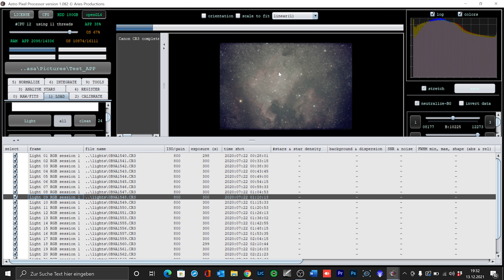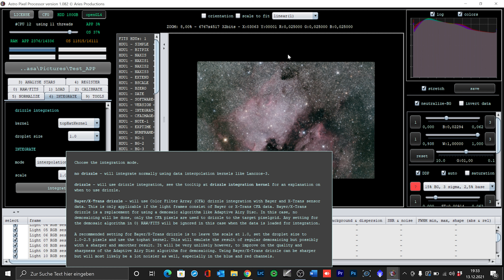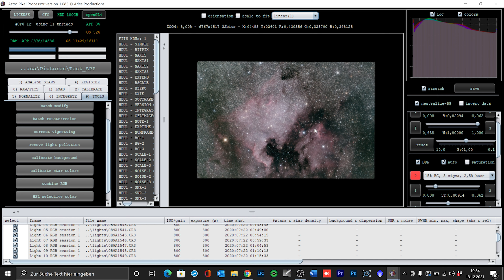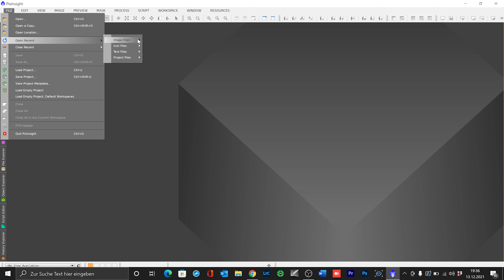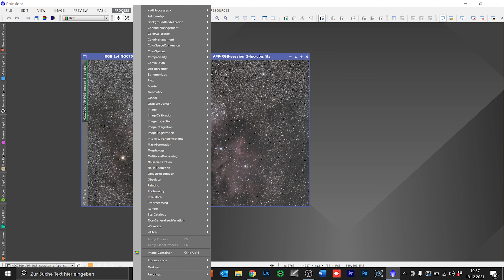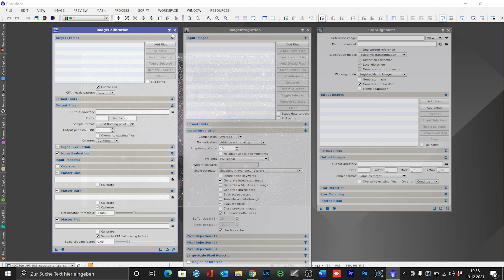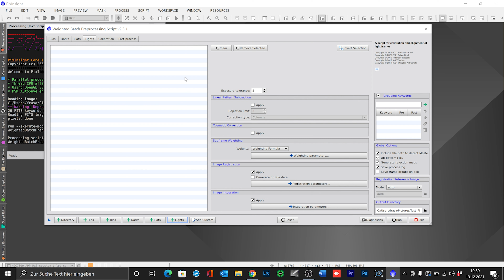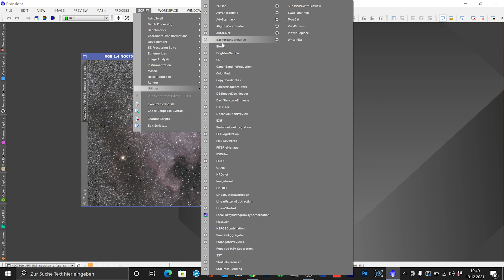AstroPixelProcessor vs PixInsight // Welche Bildbearbeitungssoftware ist besser? // Teil 2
Im zweiten Teil des Vergleichs zwischen PixInsight und AstroPixelPocessor geht es um die Bedienung der Softwares, spezielle Features wie Kometenstacking, Farbkalibrierung, Gradientenentfernung usw.. Außerdem gebe ich am Ende meine Einschätzung ab für wen welche Software die Beste Wahl ist. Ich hoffe das Video hilft euch weiter.
CS Frank

Inhaltsangabe
00:00 Bedienung
08:58 Unterschiede
16:11 Support und Aneitung
24:00 Empfehlungen